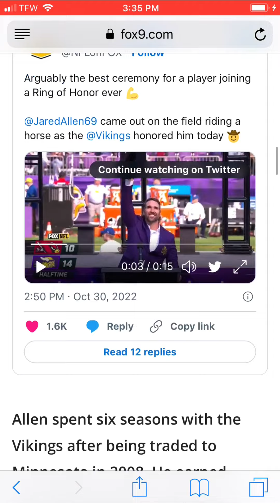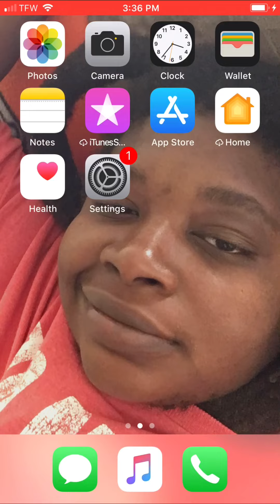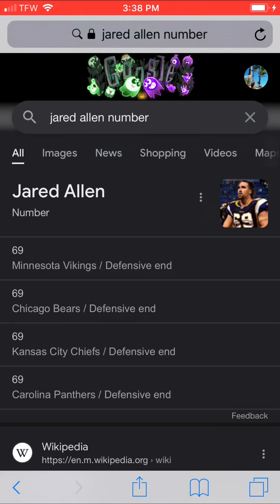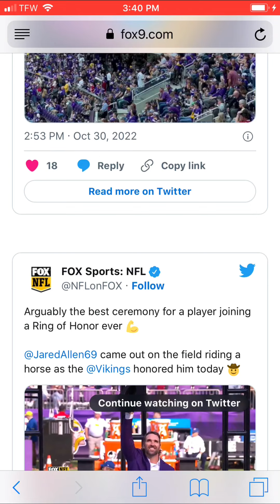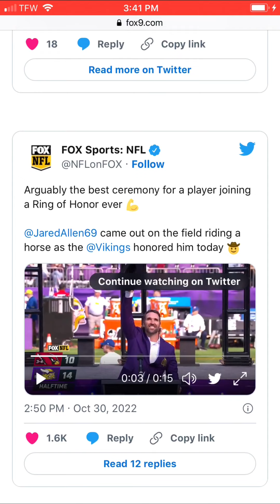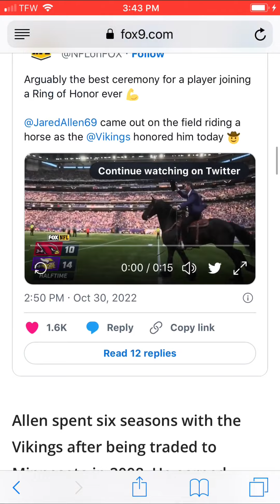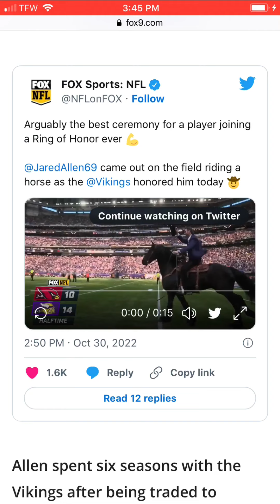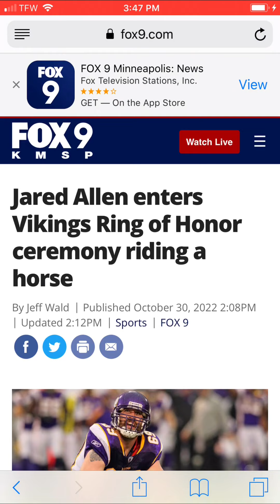RING OF HONOR 6’s and 9’s..HORSEMEN OF APOCALYPSE 69